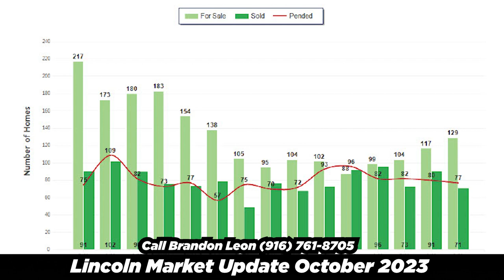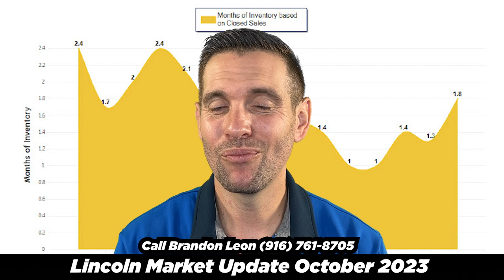Lincoln California Market Update - October 2023 📈🔥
In this video, I provide an update on the real estate market of Lincoln, California for October 2023. Let me highlight the following key points:

🏠 Currently, there are 129 homes for sale in Lincoln, which is the highest number since December 2022.

📈 In September 2023, we sold 71 homes in Lincoln, and 77 homes are currently pending.

💰 The price per square foot is $332, which is down by $4 from the previous month.

📉 The sold price versus the list price ratio has been decreasing for three consecutive months, which is a common trend.

📈 The months of inventory have increased from 1.3 to 1.8 months, but it has not exceeded two months since January 2023.

I conclude by stating that the Lincoln real estate market is still heavily favoring sellers, and it's a very competitive time to sell a home. 📞💬

Brandon Leon
CalBRE#: 01874260